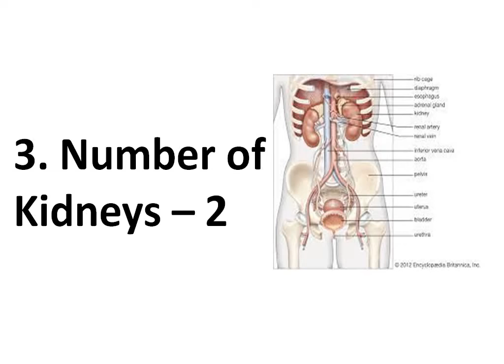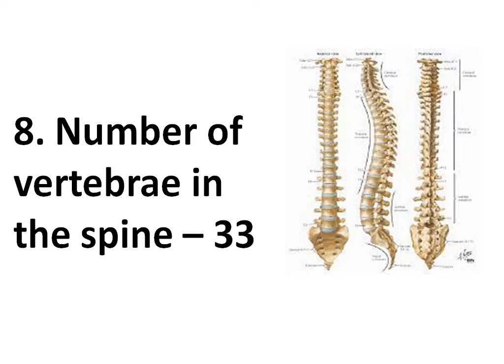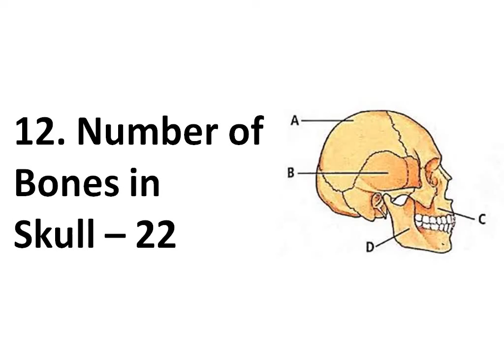Human Body In Numbers Must watch How many Bones , Muscles , Ribs , and many more human body facts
10 lines on My class teacher Short Essay On My Class Teacher |My favorate teacher my class teacher
10 Lines Parsi New Year - 2022 Parsi New Year short Essay Janiya kyu manaya jata Hai Parsi New Year
20 Slogan On Independence Day In Hindi |20 deshbhakti ke nare Hindi me jrur dekhe swatantrata divas
20 Lines Paragraph on Independence Day| 20 Lines Paragraph on Independence Day in English must watch
स्वतंत्रता दिवस पर 20 लाइन 20 Lines on Independence day in Hindi Must watch Independence day 20 line
Essay on Independence Day |Long On Essay on Independence Day| 500+ Words Essay On Independence Day
10 Lines on Friendship Day Short Essay On Friendship Day Friendship Day| 10 Lines on Friendship Day
10 lines On भारत मेरा देश है | 75th Independence Day 2022 | My Country India 10 lines On My India
10 Lines on Mirabai | Short Essay On on Shant MIRABA|Essay explained in Hindi Meera ke bhakti Geet
10 Lines Essay on Draupadi Murmu | new president of India par 10 lines | Draupadi ji par short essay
10 Lines Essay on Pratibha Patil | Short Essay On Pratibha Patil | Previous Pradhan mantri of India